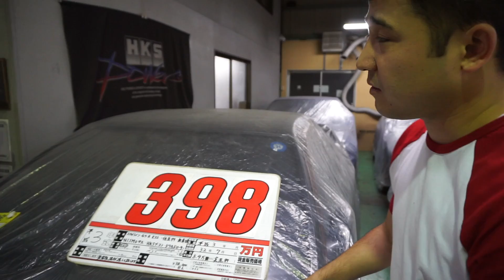Stock Update and My Personal R33 GTR!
Stock Update and My Personal R33 GTR! Welcome everyone to the video! In this video we take a look at some of our new stock and I also give you a look and my R33 GTR and take you for a drive! I hope you enjoy the video! Thanks!